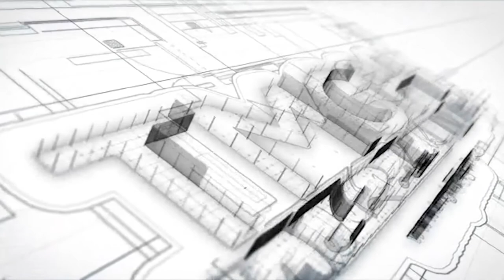Mzvee Finally Speak Lynx Exist, Tells Female Musicians To Get Lawyers Before Signing Record Deals..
Mzvee has finally spoken about her exit from Lynx Entertainment, the reason and working with her past team, and way forward.